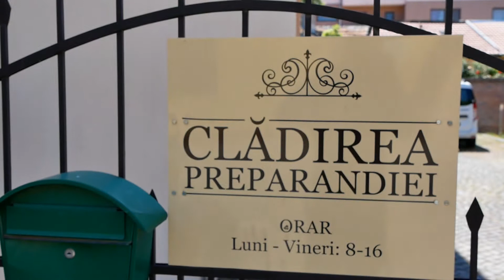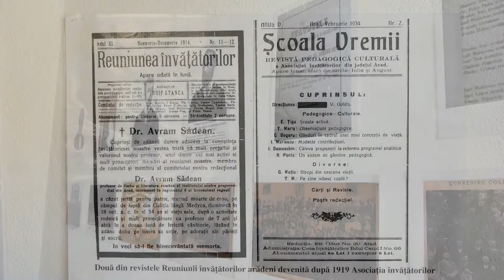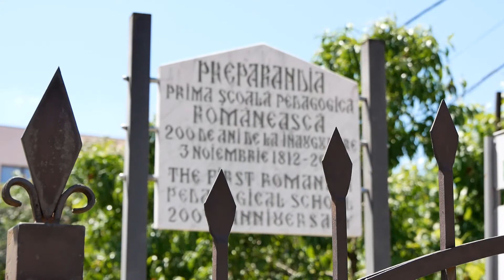Muzeul Preparandiei Iunie 2020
15 noiembrie 1812: La Arad, s-au deschis cursurile Preparandiei, în casa lui Sava Arsici căpitan al orașului (primar). Printre profesorii școlii - Dimitrie Țichindeal, C. Diaconovici-Loga, Ion Mihuț, Iosif Iorgovici. În primul an de studiu au fost înscriși 67 de tineri.